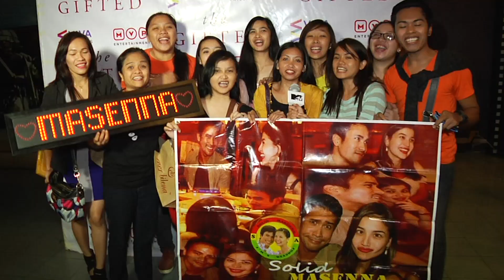"The Gifted" Premiere Night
Samahan sina Anne Curtis, Cristine Reyes and Sam Milby sa The Gifted premiere night. Are you one of The Gifted few? Alamin 'yan by watching this dark comedy film.